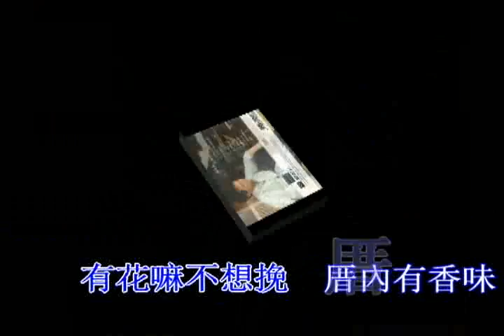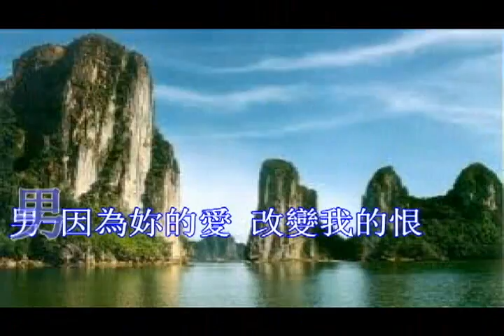台與 團 ㄟ港+小媽媽 因為你的愛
翁立友

 因為你的愛
原唱：翁立友
作詞：張燕清
作曲：張燕清

分詞：小媽媽
翻唱：ㄟ港+小媽媽